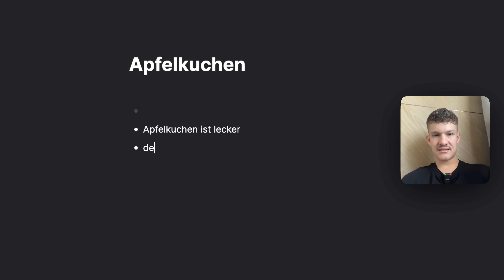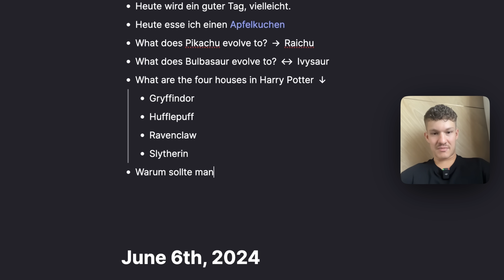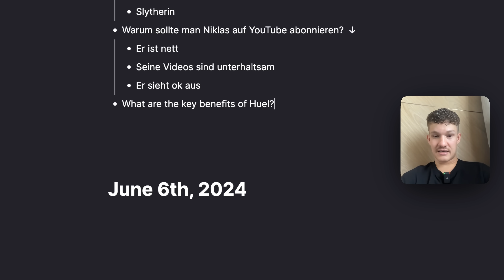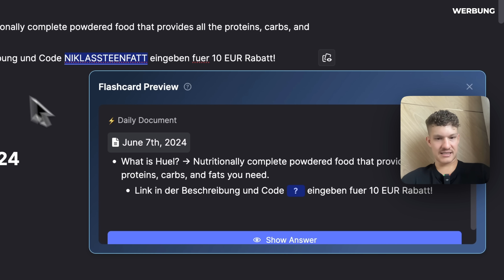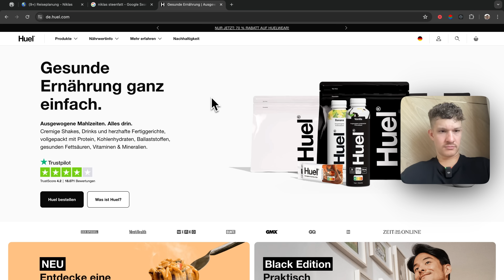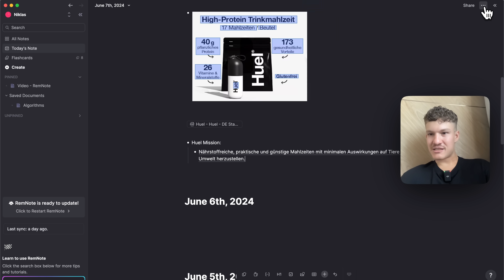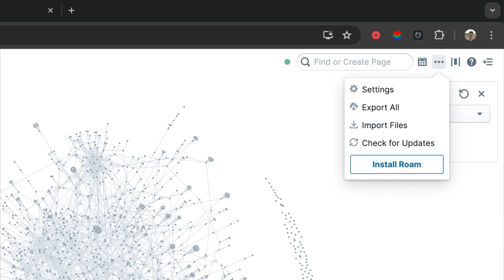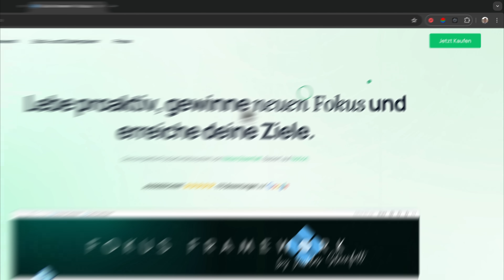Die BESTE App, um für Prüfungen zu lernen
⌚️Timestamps:
00:00 Intro
00:23 Eine App, sie alle zu knechten?
01:11 Sieht aus wie Obsidian
01:55 Ist aber das neue Anki
02:37 Bidirektionale Karteikarten
02:59 Mehrzeilige Karteikarten
04:35 Listen-Karteikarten
05:49 Lückentext-Karteikarten
07:01 Studium organisieren
07:50 RemNote Pro
08:34 Feuchter Traum jedes Medizinstudenten
09:22 Arbeiten mit PDFs
10:50 Roam/Obsidian vs RemNote
11:47 Anki vs RemNote
12:55 Notion vs RemNote
14:06 Fazit